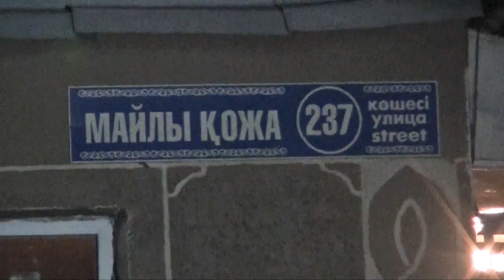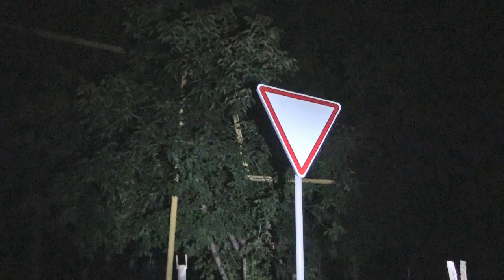Экстренный вызов (17.06.2016)